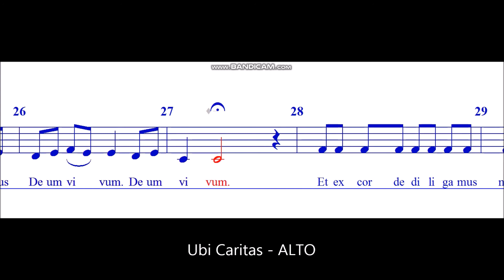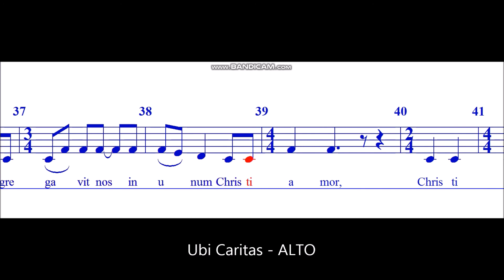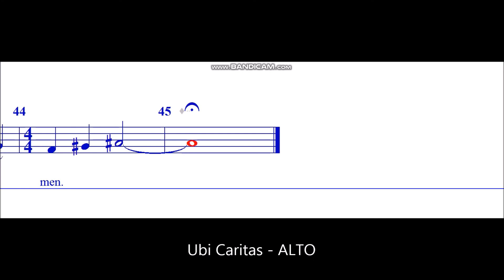Ubi Caritas (Gjeilo) - ALTO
Arranged for mixed chorus by Ola Gjeilo. (Gjeilo)

"Ubi caritas" is a hymn of the Western Church, long used as one of the antiphons for the washing of feet on Maundy Thursday. The Gregorian melody was composed sometime between the fourth and tenth centuries, though some scholars believe the text dates from early Christian gatherings before the formalization of the Mass. It is usually sung at Eucharistic Adoration and Benediction of the Blessed Sacrament and on Holy Thursday evening at the Mass of the Lord's Supper. (Wikipedia)